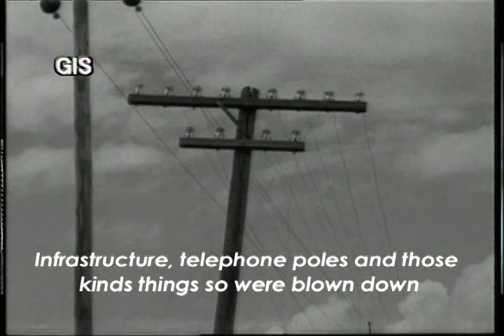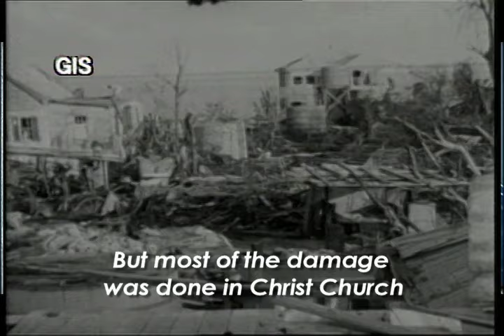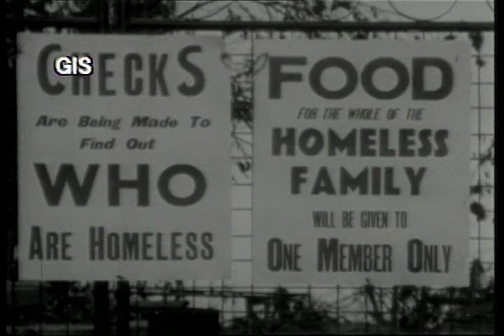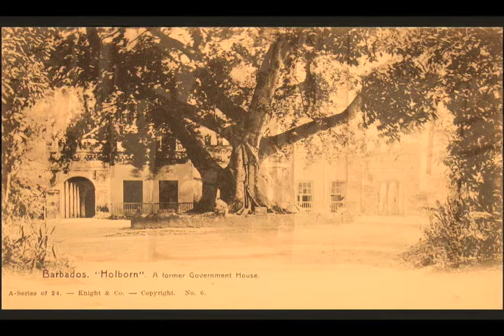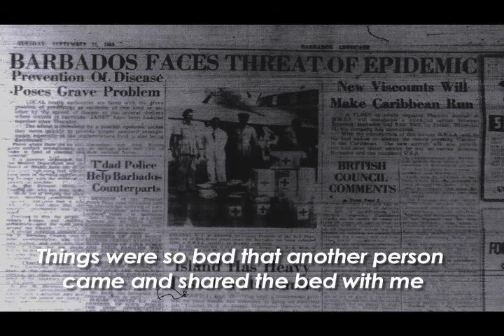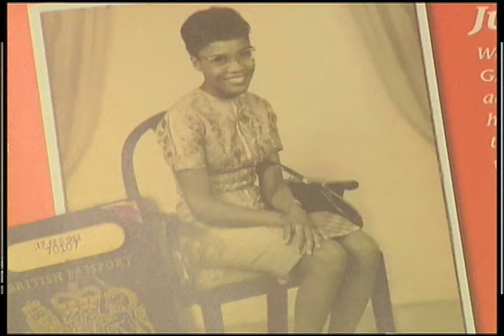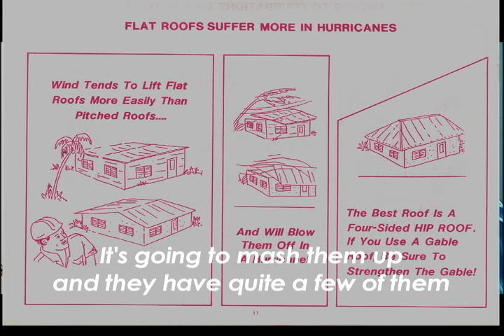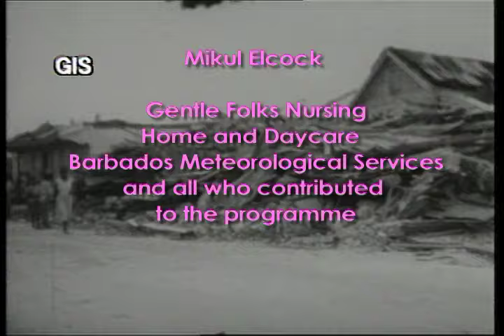Hurricane Janet, Her Stories 60 Years Later - Part 2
In the second part of this two-part series survivors continue the story of what happened the fateful night of September 22nd, 1955 when Hurricane Janet made landfall in Barbados.